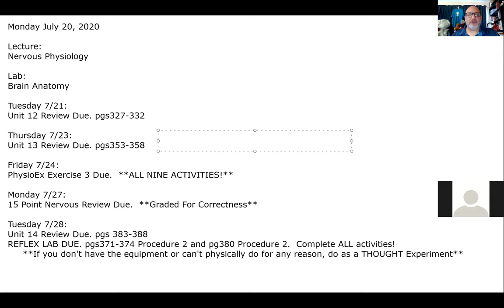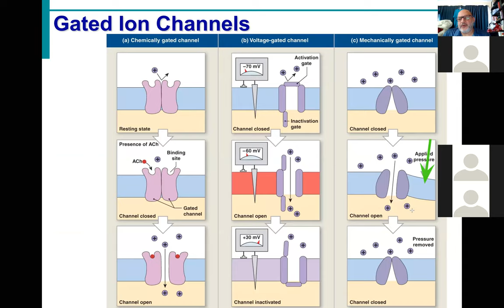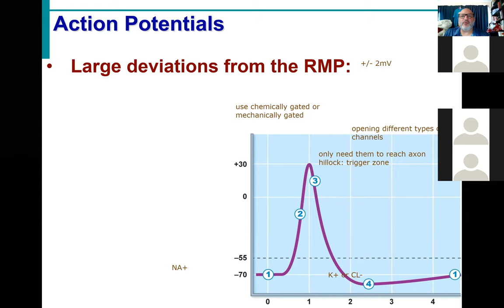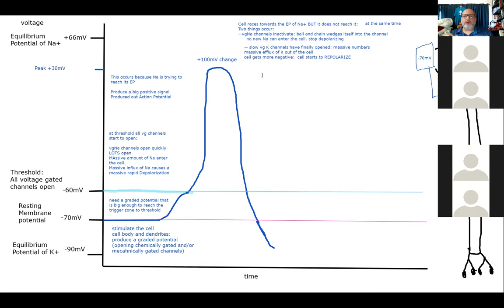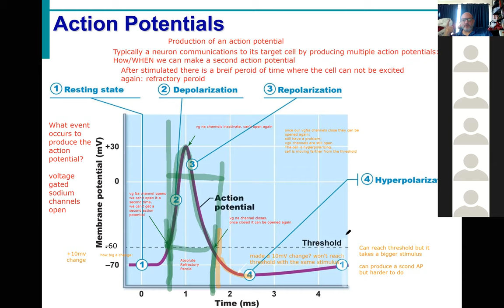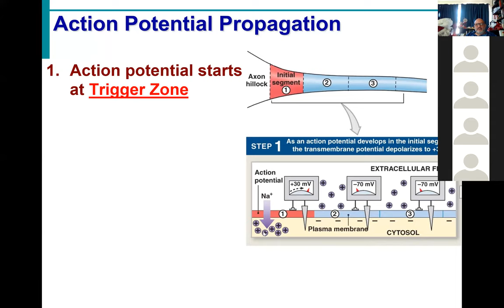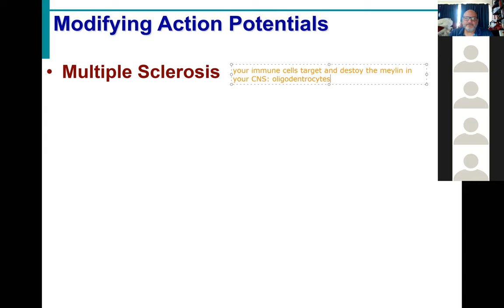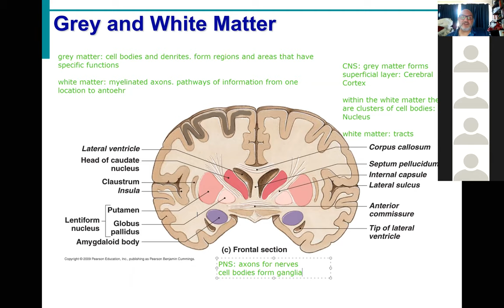Summer 2020 BIOL430 Nervous System Lecture 2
Action Potential Production and Propogation